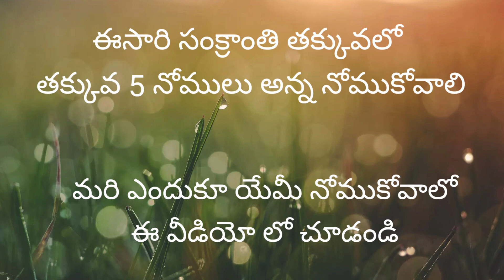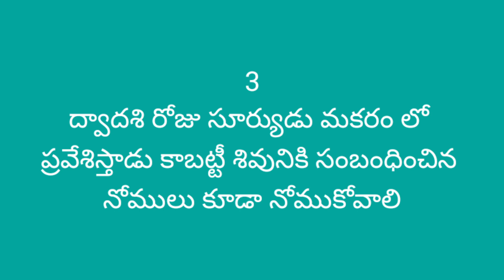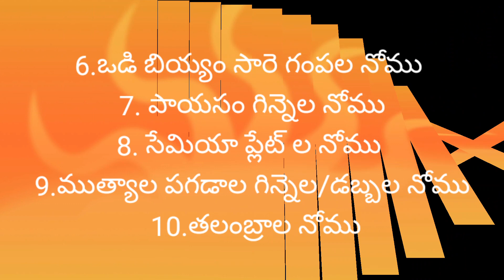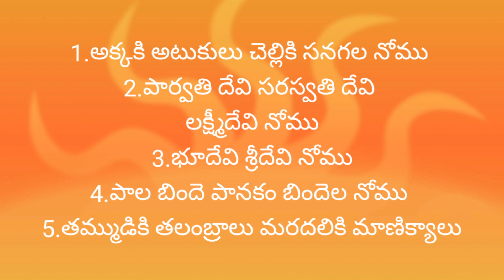2022 నోములు||ఈసారి యేమీ నోములు నోము కోవాలని అంటున్నారు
2022 నోములు||ఈసారి యేమీ నోములు నోము కోవాలని అంటున్నారు||
#2022 sankranthi
sankranthi nomulu
new nomulu
sankranthi 2022